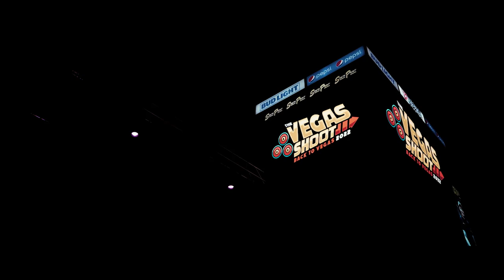Orissa Kelly performance at Vegas Shoot in 2022